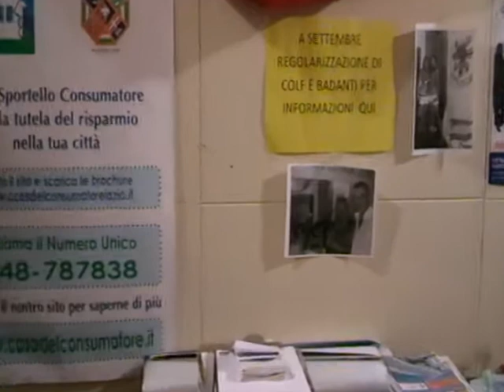PINOY CLUB.MOD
Pinoy Club al Latinoamericando EXPO 2009